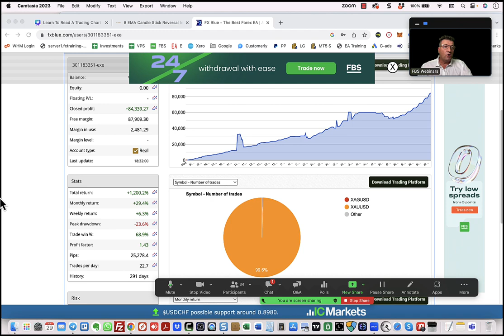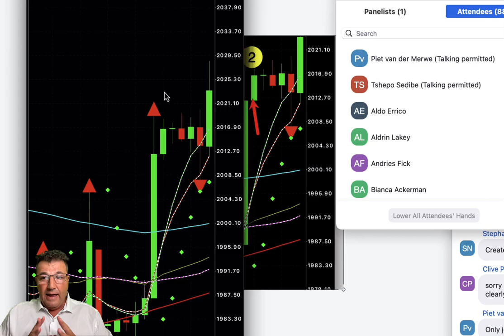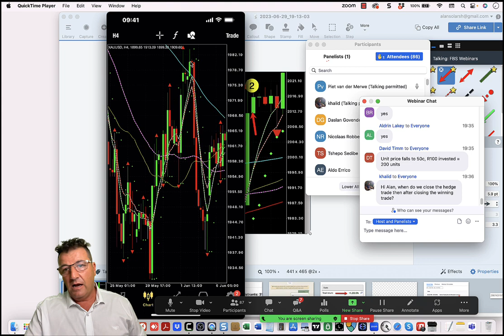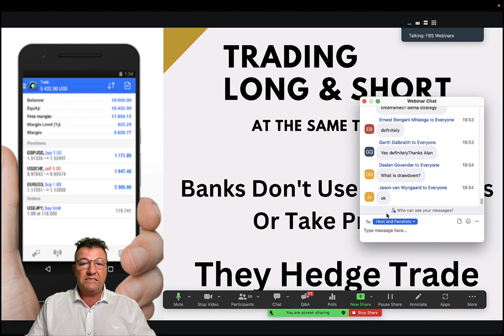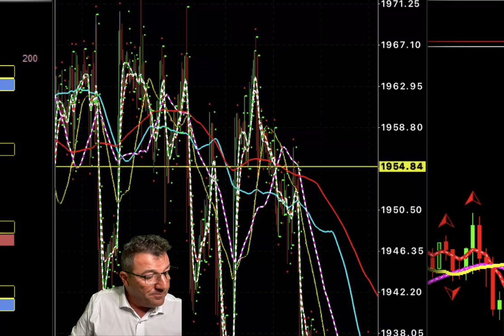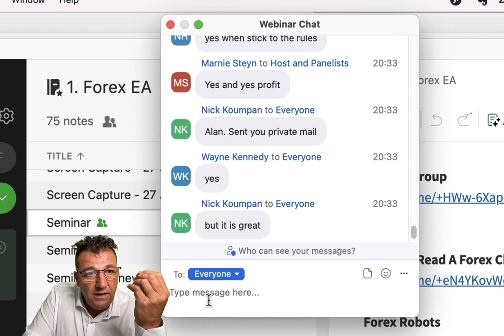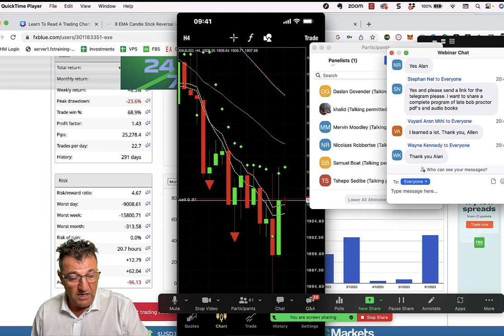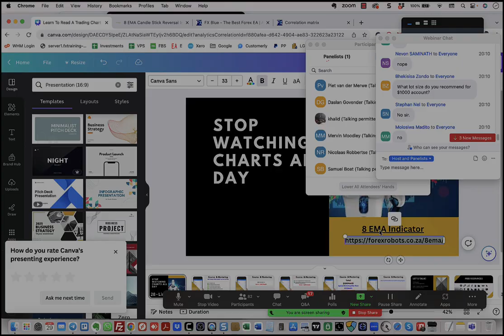Learn To Trade | 29th June 23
Success group